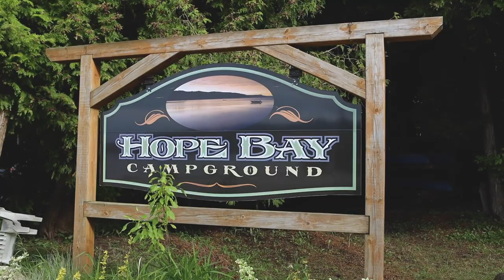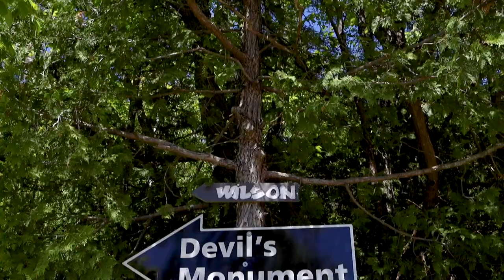Hope Bay, Ontario Canada | Travel Guide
Hope Bay, Ontario, you may not have heard of it but I promise its worth checking out! In this travel vlog Alicia and I head north to Hope Bay! its a beautiful area with plenty of activities to keep you busy! We go hiking, boating, camping and much more. Enjoy! - Matt

Facebook.com/venturemediaphotos